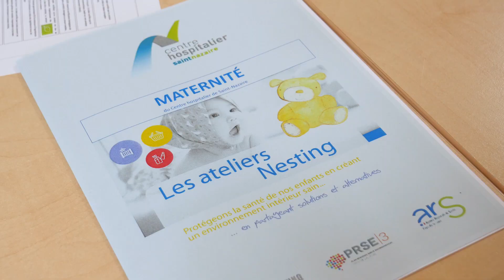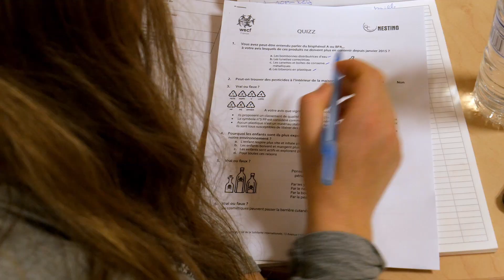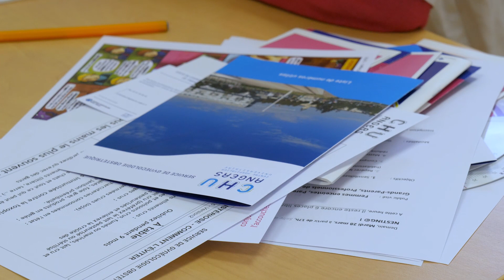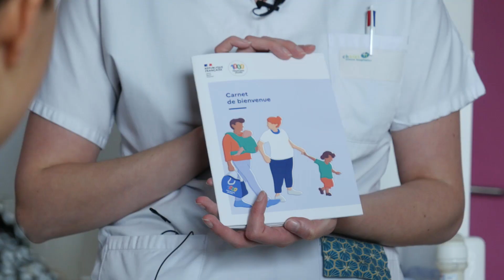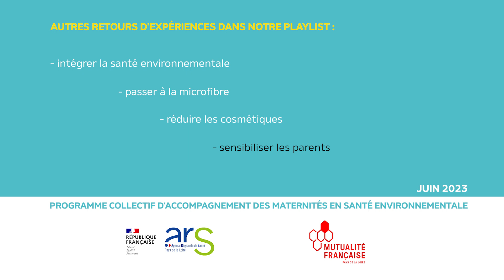#4 Santé environnementale en maternité : Comment informer les parents ?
Pendant deux ans, 12 maternités des Pays de la Loire se sont engagées dans un programme d'accompagnement collectif pour améliorer la santé environnementale des jeunes mamans, des nouveaux-nés et des salariés.

L’un des axes de travail concernait l’information des jeunes parents. Retour d’expériences sur les actions menées au CH de Saint-Nazaire, au CHU d’Angers et au CH de Cholet.

Le programme d’accompagnement a été financé et déployé par l'Agence régionale de santé Pays de la Loire et la Mutualité Française Pays de la Loire.